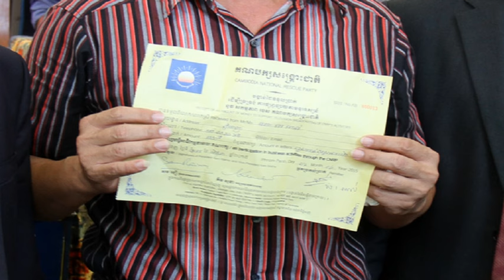RFA Khmer Radio News on 10 Sep 2015,មន្ត្រី​បក្ស​ប្រឆាំង​ខេត្ត​កំពង់ចាម​ស្នើ​អាជ្ញាធរ​ជួយ​រក​អ្នក​ចង